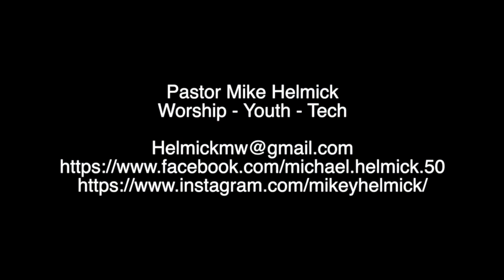Pastor Mike Worship and Teaching Reel